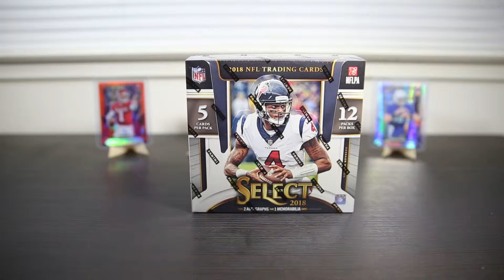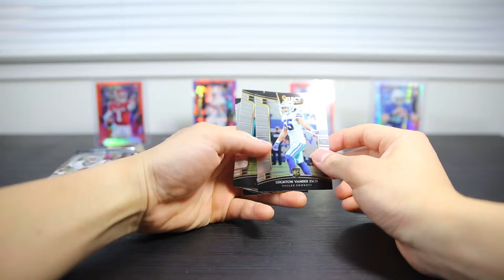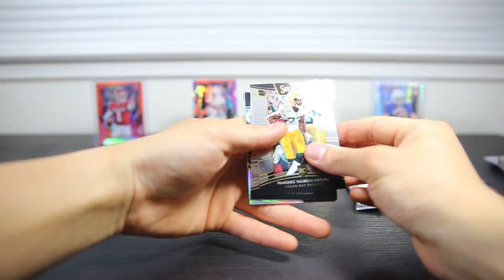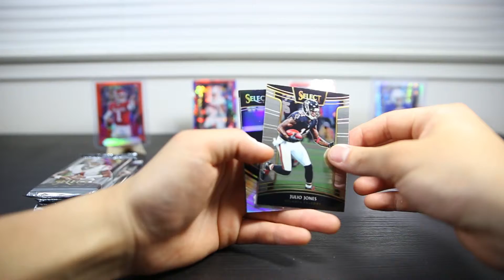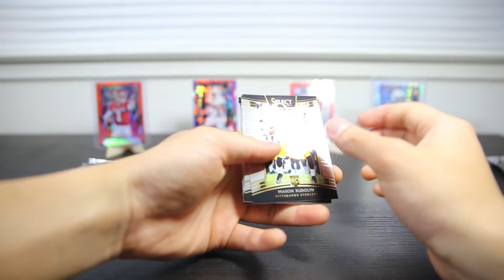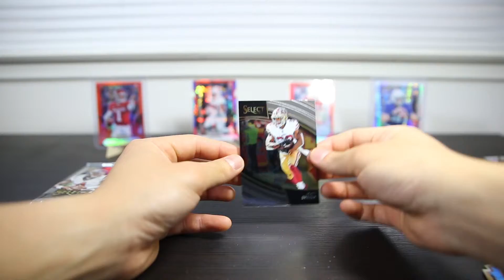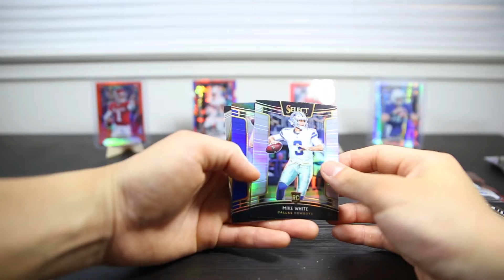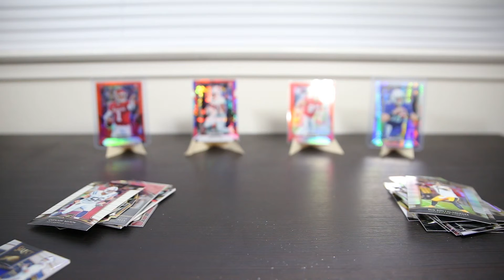2018 Select Football Live Break - huge top 10 hit SSP!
2018 Select Football

cost: $225
release date: 2/20/2019
5 cards/pack, 12 packs/box

2 Autographs
1 Memorabilia Card
30 Concourse
10 Premier Level
2 Field Level
14 Prizm Parallels (5 are #'d)